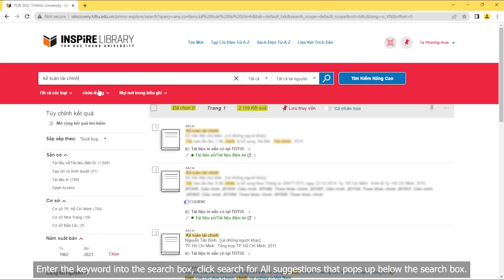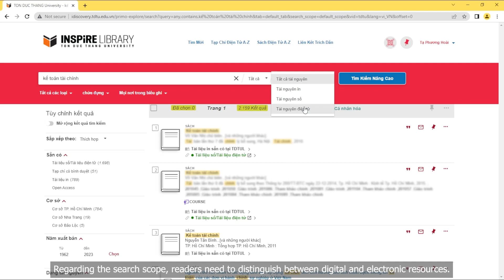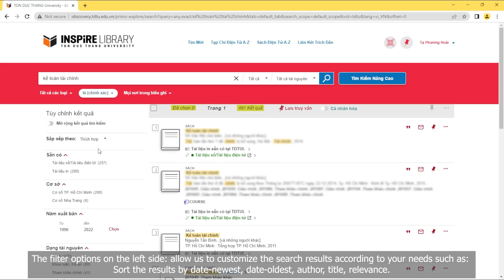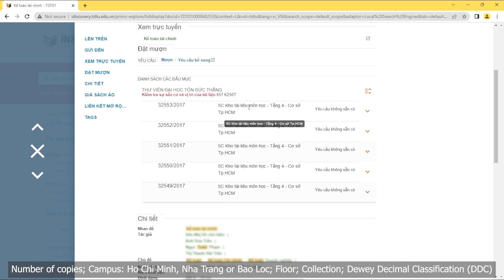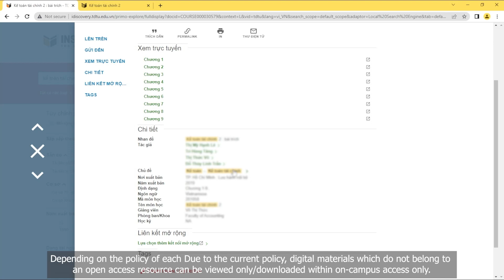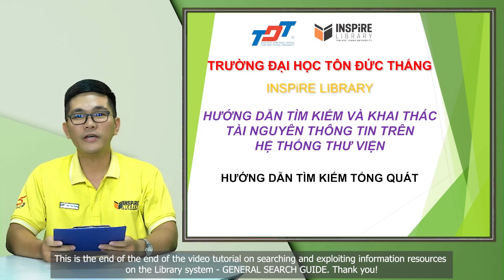HƯỚNG DẪN TÌM KIẾM VÀ KHAI THÁC TNTT TRÊN HỆ THỐNG THƯ VIỆN - PHẦN TÌM KIẾM TỔNG QUÁT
HƯỚNG DẪN TÌM KIẾM TỔNG QUÁT